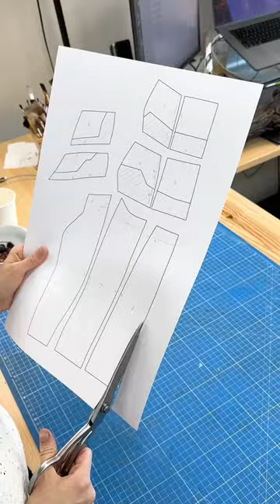Gunslinger Breastplate Pt1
While Benni is busy painting my blaster, I already started building the armor for my Gunslinger cosplay! With the right patterns and some 5mm thick EVA foam, creating the breastplate only took a few hours! Can't wait to paint it!

This video is a paid ad with @RemnantGame @ArcGamesEurope